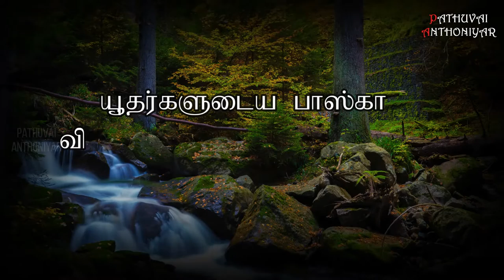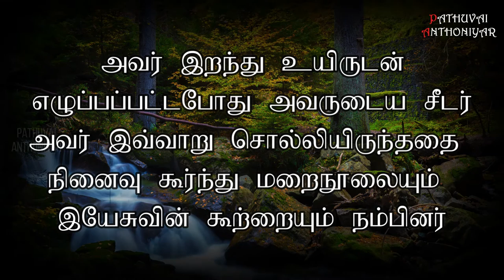Today Bible Verse in Tamil I Today Bible Verse I Today's Bible Verse I Bible Verse Today I09.11.2022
13யூதர்களுடைய பாஸ்கா விழா விரைவில் வரவிருந்ததால் இயேசு எருசலேமுக்குச் சென்றார்; 14கோவிலில் ஆடு, மாடு, புறா விற்போரையும் அங்கே உட்கார்ந்திருந்த நாணயம் மாற்றுவோரையும் கண்டார்; 15அப்போது கயிறுகளால் ஒரு சாட்டை பின்னி, அவர்கள் எல்லாரையும் கோவிலிலிருந்து துரத்தினார்; ஆடுமாடுகளையும் விரட்டினார்; நாணயம் மாற்றுவோரின் சில்லறைக் காசுகளைக் கொட்டிவிட்டு மேசைகளையும் கவிழ்த்துப்போட்டார். 16அவர் புறா விற்பவர்களிடம், “இவற்றை இங்கிருந்து எடுத்துச் செல்லுங்கள்; என் தந்தையின் இல்லத்தைச் சந்தை ஆக்காதீர்கள்”என்று கூறினார்.17அப்போது அவருடைய சீடர்கள்.“உம் இல்லத்தின் மீதுள்ள ஆர்வம்என்னை எரித்துவிடும்”என்று மறைநூலில் எழுதியுள்ளதை நினைவு கூர்ந்தார்கள்.18யூதர்கள் அவரைப் பார்த்து, “இவற்றையெல்லாம் செய்ய உமக்கு உரிமை உண்டு என்பதற்கு நீர் காட்டும் அடையாளம் என்ன?” என்று கேட்டார்கள். 19இயேசு மறுமொழியாக அவர்களிடம், “இக்கோவிலை இடித்துவிடுங்கள். நான் மூன்று நாளில் இதைக் கட்டி எழுப்புவேன்”என்றார்.20அப்போது யூதர்கள், “இந்தக் கோவிலைக் கட்ட நாற்பத்தாறு ஆண்டுகள் ஆயிற்றே! நீர் மூன்றே நாளில் இதைக் கட்டி எழுப்பி விடுவீரோ?” என்று கேட்டார்கள். 21ஆனால் அவர் தம் உடலாகிய கோவிலைப்பற்றியே பேசினார். 22அவர் இறந்து உயிருடன் எழுப்பப்பட்டபோது அவருடைய சீடர் அவர் இவ்வாறு சொல்லியிருந்ததை நினைவு கூர்ந்து மறைநூலையும் இயேசுவின் கூற்றையும் நம்பினர்.
You can like us at : Facebook Account